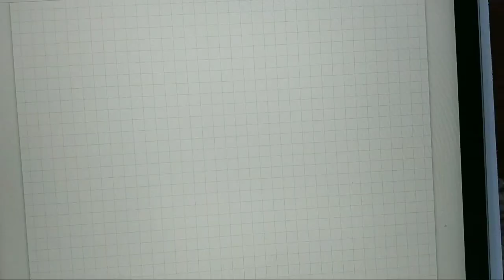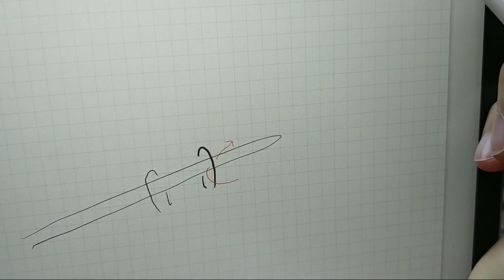[대바늘 tip] 프렌치 니팅 겉뜨기, 안뜨기 방법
불란서뜨기 컨티넨탈뜨기 왼손뜨기 등으로 불리는 방법 = 왼손에 실을 걸어 뜨는 방법에 대해 설명해보았어요. 중요한 점은
1. 나에게 맞는 동선 찾기
2. 동선에 손에 익을 때까지 천천히 익히기

요 두 가지에요. 그리고 이미 오른손이 실 걸고 뜨는 방법이 익숙하고 편물이 예쁘게 나온다면 굳이 이 방법을 익힐 필요는 없다고 생각해요.

최고의 방법은 나에게 잘 맞는 방법입니다.

2019년도 하루 남았네요. 알차고 뜻깊게 보내세요~😄😄💕